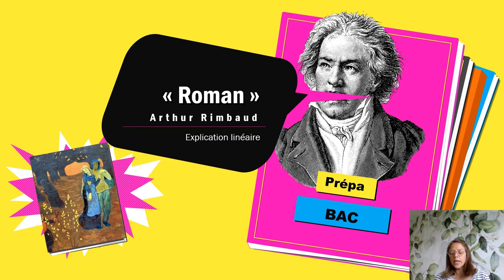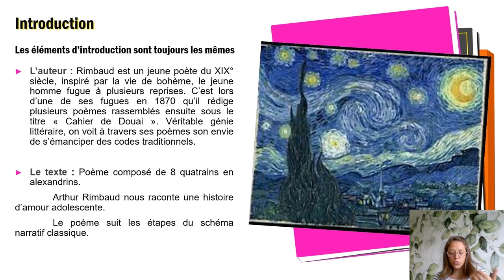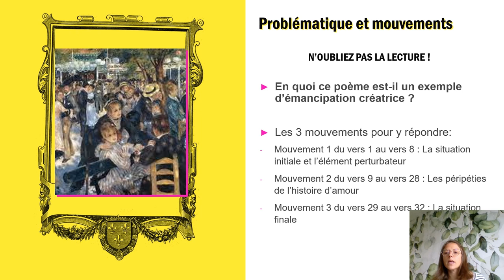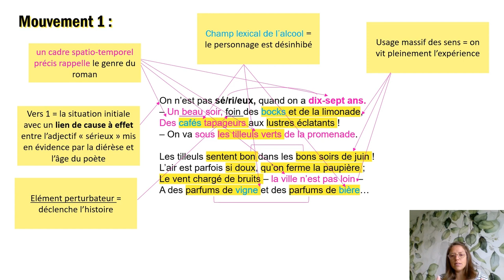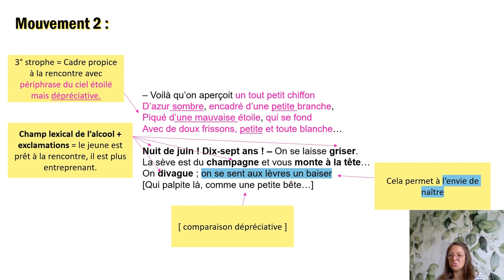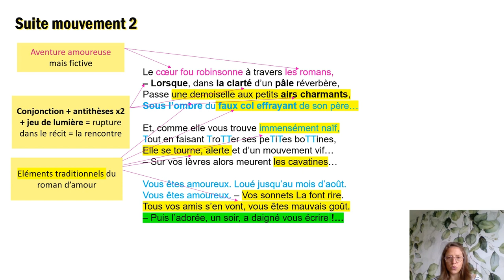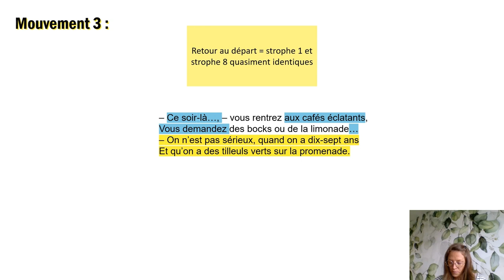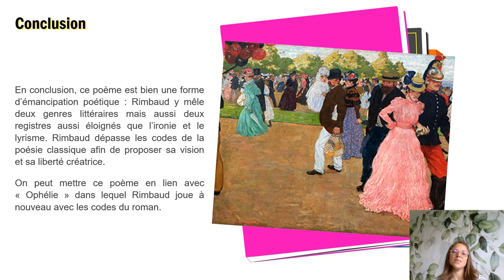Explication linéaire / "Roman"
Explication linéaire du poème "Roman" d'Arthur Rimbaud et quelques précisions sur les attentes de l'oral du bac.